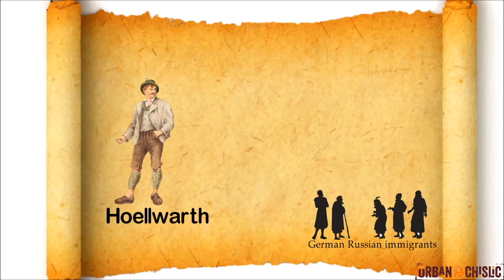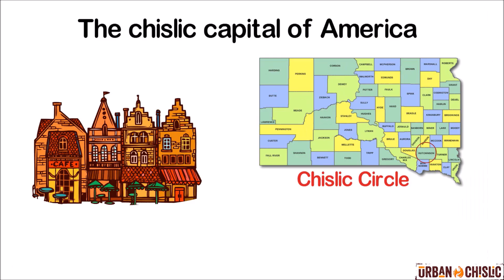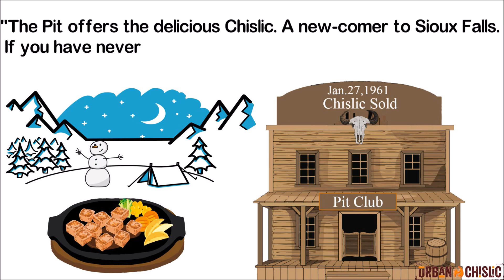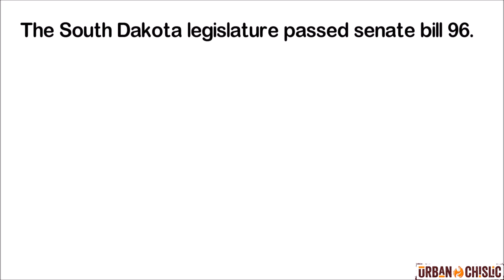Chislic, South Dakota's Iconic Dish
John Hoellwarth, a German Russian from the Crimea region, brought the dish with him when he immigrated to Hutchinson County in the 1870s,

According to historical records. It is unclear why Hoellwarth and not the hundreds of other German Russian immigrants is credited with bringing chislic to South Dakota.

The term chislic most likely derives from the Turkic word shashlyk or shashlik. The Russian dish features cubes of skewered meat grilled over an open fire.

The origin of the word shashlik is rooted in shish kebab, the Turkish and Arabic words for skewered meats.

Once arriving to South Dakota most became farmers. show crop and animal farmers To celebrate their harvest; a group of farmers would slaughter their oldest sheep (show old sheep; also known as Mutton. They would cube it, fry it and share that dish with their fellow neighbors.
Show sheep, then fryer oil and basket show the image and joke saying they did not have this then but you get it :) then show cube meat on a stick. animated image.
Some historians say a town of Freeman in Hutchinson County, is considered the chislic capital of America. It's the center of what's sometimes called the "Chislic Circle," an area that includes Sioux Falls South Dakota.

It wasn’t until the 1930s that chislic began to gain regional notoriety. It was unclear who started selling chislic in Freeman first.

Some locals say it was a local entrepreneur Jake Huber, Reno Huber's distant relative, was the first to sell chislic. In the 1930s and '40s, Huber operated a chislic stand on hot  summer Saturday nights.   Nearby farm families would come to town for shopping and socializing.

Others argue that Albert Krieger deserves the credit for Freeman's chislic tradition.

Regardless of who started it, Freeman quickly entered a chislic boom that spread to the surrounding communities.

Chislic didn’t officially hit the Sioux Falls scene until the winter of 1961. The newly opened Pit Club ran an advertisement in the Jan. 27, 1961, Argus Leader stating, “The Pit offers the delicious Chislic. A new-comer to Sioux Falls. If you have never tried it…you’re in for a treat!”.

A recipe for chislic under the Russian name "shashlik" first appeared in the Argus Leader 12 years earlier on Feb. 27, 1949, in an article about Moscow night life.  The article featured small pieces of lamb well done.

Over time, regional differences developed for how to prepare and serve chislic. It can be grilled, fried, skewered, eaten with toothpicks, marinated, salted and more.

In Freeman South Dakota, chislic is traditionally lamb cooked on a skewer.

In Sioux Falls, it is more common to see the half-inch chunks of chislic served in a basket with toothpicks as your utensil, rather than on a stick. Chefs and consumers are less picky when it comes to the meat. Lamb is often substituted with beef or venison.

Traditionally, lamb chislic is fried, salted, and served with soda crackers. Some say it goes down well with a cold beer. Nowadays, chislic is served in a variety ways including marinated and with special dipping sauces.

 In recognition of its long regional history and growing popularity, the SD legislature passed Senate Bill 96 this week, designating chislic the official state nosh, an old German word meaning snack.

Chislic in a bowl.

Cold Beer, Good Friends and Chislic.